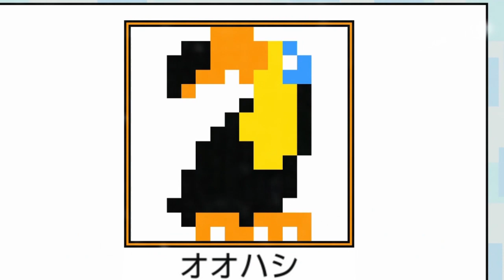Nintendo Switch「お絵かきパズル Pic-a-Pix Deluxe」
Nintendo Switch「お絵かきパズル Pic-a-Pix Deluxe」の紹介映像